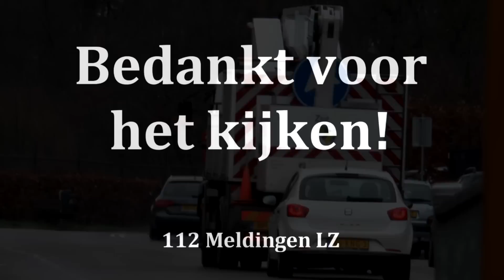PRIO1 Brandweer - Autoladder Valkenburg met spoed naar Gebouwbrand Nuth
Autoladder Valkenburg met spoed naar een gebouwbrand in Nuth.

Melding :

P 1 BR BRAND GEBOUW (SCHOORSTEEN) MAASTRICHTERWEG 14 6361DS NUTH 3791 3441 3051